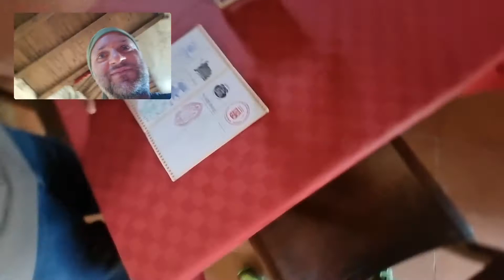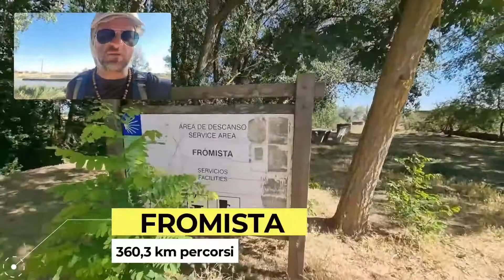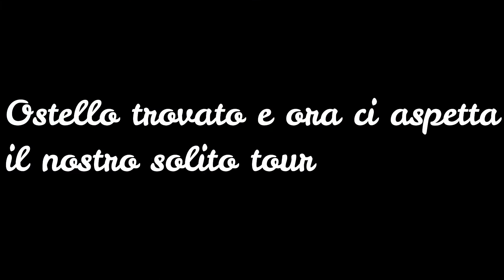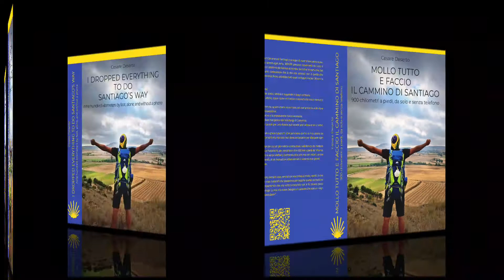15° Tappa (Monastero di San Anton – Fromista, 30,5 km)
Per acquistare il libro nella versione inglese
Per acquistare il libro nella versione spagnola

Quindicesimo giorno da pellegrino. Sono le quattro del mattino. Mi sveglio per andare in bagno, esco in punta di piedi e mentre attraverso il cortile alzo gli occhi al cielo e mi sembra di vivere in un sogno. Tutto è completamente illuminato. Ripenso al momento in cui ho deciso di rivoluzionare la mia vita. Mi sento grato per tutte le emozioni che mi sta regalando questa esperienza, e per la mia nuova consapevolezza. Dopo una breve siesta, riprendo il viaggio e dopo circa mezz’ora arrivo a Puente Fitero, dov’è presente il rifugio gestito dalla confraternita di San Jacopo, che ha rilasciato la mia Credenziale e l’unica in Italia ad essere autorizzata a farlo. Anche questo rifugio è privo di elettricità e acqua calda, e qui gli hospitaleros celebrano il rito della lavanda dei piedi. Le mesetas si stanno rivelando un’esperienza unica e mistica, mi sento allo stesso tempo solo e parte dell’infinito
Per te è un piccolo gesto, per me invece una grande dimostrazione di affetto da parte tua che mi spinge nel continuare a produrre video. Mi chiamo Cesare Deserto e sono un giornalista e speaker radiofonico, o almeno lo ero prima di quel luglio 2021 in cui ho deciso di cambiare completamente la mia vita e realizzare un sogno che desideravo da tantissimi anni partendo in solitaria per il Cammino di Santiago.
36 giorni; 931,9 km percorsi a piedi, da solo e senza telefono;